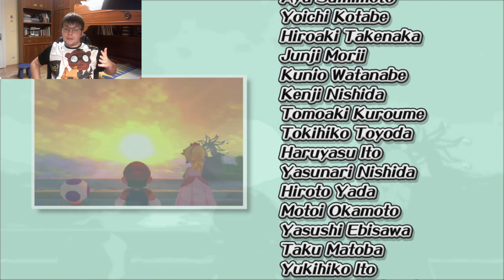YOUR VACATION IS OFFICIALLY RUINED (I feel bad...) [Super Mario Sunshine]#8 (FINAL)